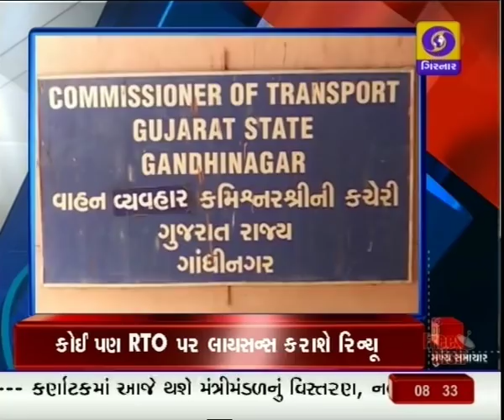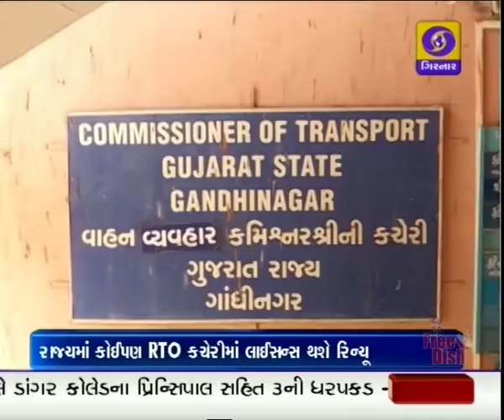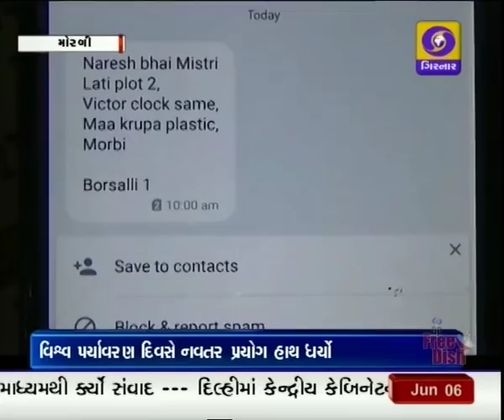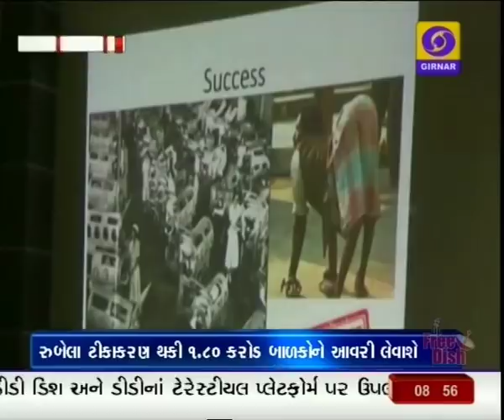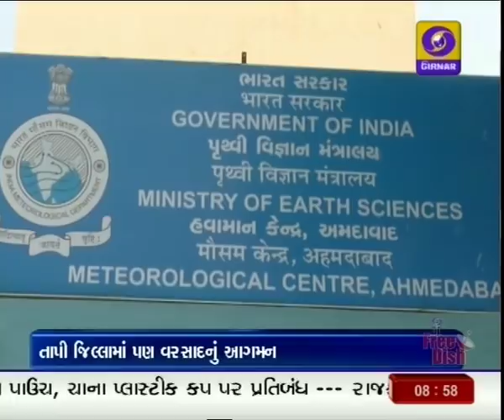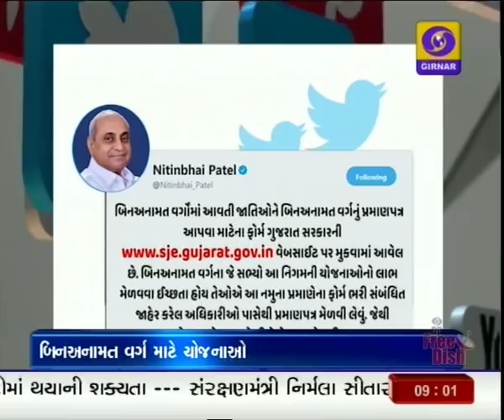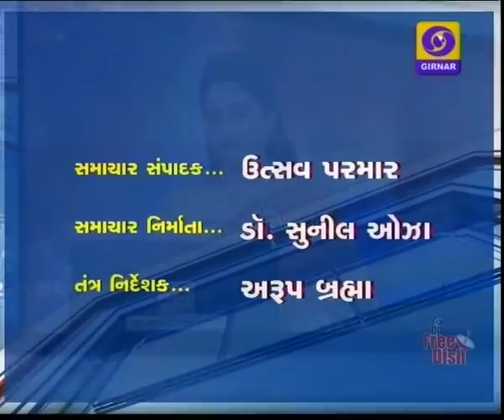News Focus at 8.30 pm | 06-06-2018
1. સરકારે શેરડી પકવતા ખેડૂતો અને મિલો માટે 8 હજાર કરોડ રૂપિયાનું રાહત પેકેજ- બફર સ્ટોક માટે ખાંડ મિલોને એક વર્ષ અપાશે 1 હજાર 175 કરોડ - તો 3 લાખ સોલર સ્ટ્રીટ લાઈટ અને 25 લાખ સોલર સ્ટડી લેમ્પને આપી મંજૂરી.

2.બે કરોડથી વધુ ગ્રામીણ ટપાલ સેવકોના વેતન ભથ્થામાં 56 ટકાનો વધારો- જયારે મોંઘવારી ભથ્થામાં અલગથી થશે વધારો- માંગ પૂરી થતા ગ્રામીણ ટપાલ સેવકોની હડતાળ હવે સમેટાશે- જીએસએલવી- 3 કાર્યક્રમો અંતર્ગત 4 હજર 338 કરોડ મંજૂર- હવે સેટેલાઈટ લોન્ચ કરવા ભારતની ક્ષમતામાં થશે વધારો.

3. આરબીઆઈની ધિરાણ નીતિ જાહેર- વ્યાજદરોમાં વધારો થતા હોમલોન, પર્સનલ લોન, કાર લોન થશે મોંઘી- જો કે જીડીપી દરમાં વૃધ્ધિ થતાં અર્થવ્યવસ્થામાં સુધારો- મોંઘવારી દર રહેશે નિયંત્રણમાં.

4. કેન્દ્રીય કેબિનેટ દ્વારા ઈનસોલવન્સી બેંક રપ્સી ખરડાને મળી મંજૂરી- રાષ્ટ્રપતિ રામનાથ કોવિંદની મંજૂરી બાદ વટહુકમ કરાયો લાગુ- દેવાળિયા કંપનીઓના પ્રમોટરોની મુશ્કેલીમાં થશે વધારો.

5.ડ્રાઈવીંગ લાઈસન્સ વાહકો માટે ખુશીના સમાચાર- 7 જૂનથી રાજ્યમાં ગમે તે આરટીઓ પર લાયસન્સ કરી શકાશે રિન્યૂ- સારથી ચાર એપ્લિકેશનથી આધુનિક સારથીઓને મળશે સુવિધા.

6. પ્રધાનમંત્રી નરેન્દ્ર મોદીએ નમો એપ દ્વારા સ્ટાર્ટ અપ લાભાર્થીઓ સાથે કર્યો સીધો સંવાદ- સ્ટાર્ટ અપ શહેરથી વિસ્તરી હવે પહોંચ્યુ ગ્રામીણ કક્ષાએ- મોટી કંપનીઓ પણ એક સમયે સ્ટાર્ટ અપ હોવાનું જણાવતા પ્રધાનમંત્રી.

7. દિવ્યાંગ ભાવિના પટેલે ખેલકૂદ જગતમાં દેશનું નામ કર્યું રોશન- સ્લોવેનિયામાં રમાનારી પેરા વર્લ્ડ ચેમ્પીયનશીપમાં ટેબલ ટેનિસ રમી દેશનું પ્રતિનિધિત્વ કરશે- ટેબલ ટેનિસ ક્ષેત્રે ભારતમાં પ્રથમ જ્યારે વિશ્વમાં 12 માં રેન્ક ધરાવે છે ભાવિના.

8.રાજયના વલસાડ, તાપીમાં વહેલી સવારે જામ્યો પ્રિમોન્સુનનો વરસાદી માહોલ - ગરમીમાં લોકોને મળી રાહત- સૌરાષ્ટ્ર અને દક્ષિણ ગુજરાતમાં 11 જૂનથી ચોમાસાનો વિધિવત થશે પ્રારંભ- 10 જૂનથી સાયકલોનિક સરક્યુલેશનની અસરની સંભાવના.